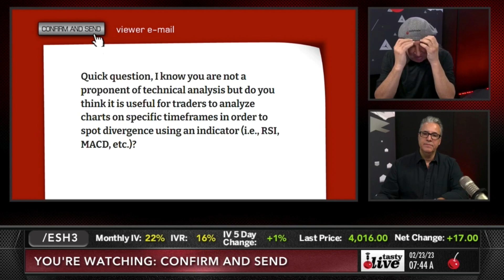Technical Analysis with RSI and MACD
Tom Sosnoff and Tony Battista discuss using Technical Analysis such as RSI and MACD to help with options trade decision making (trade entries).